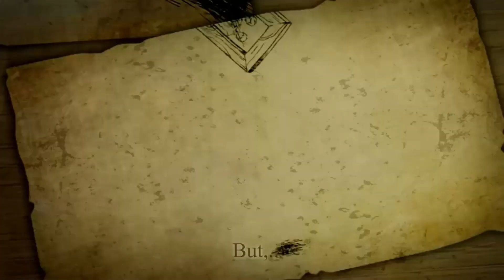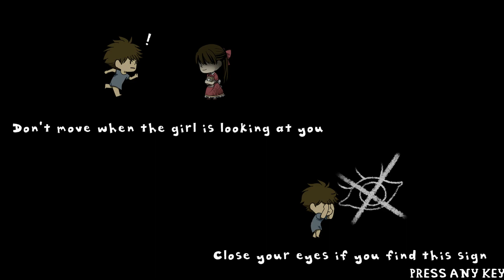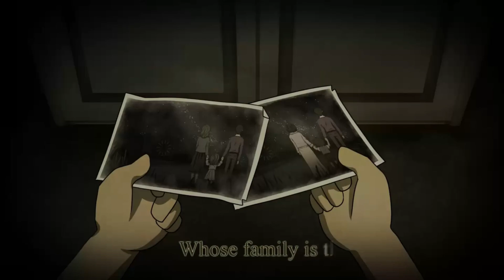INCUBO - Beautifully Drawn & Creepy Limbo-esque Puzzle Platforming Adventure